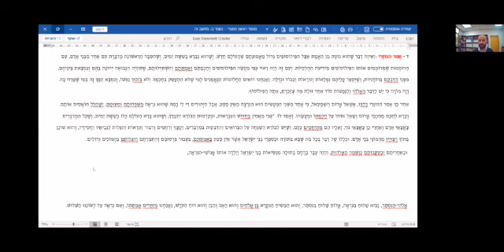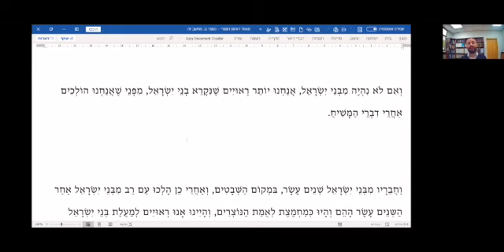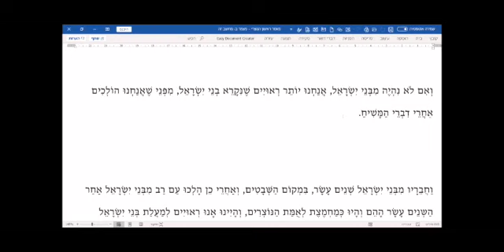L’attente de la délivrance partie 10